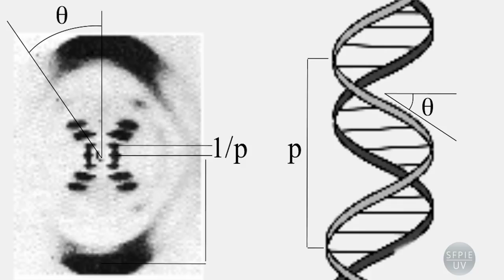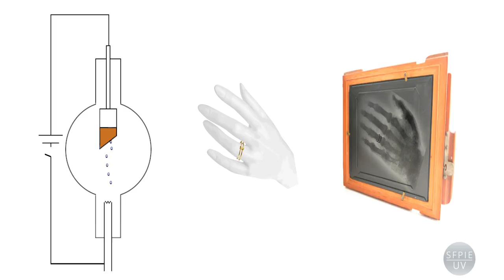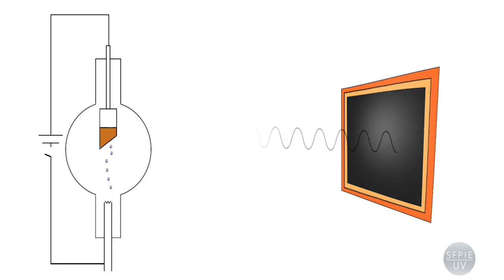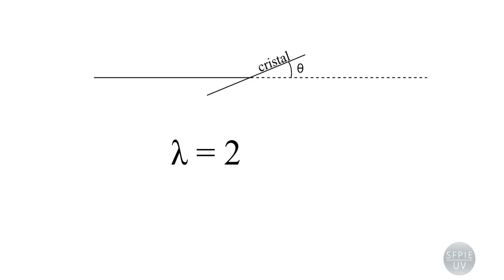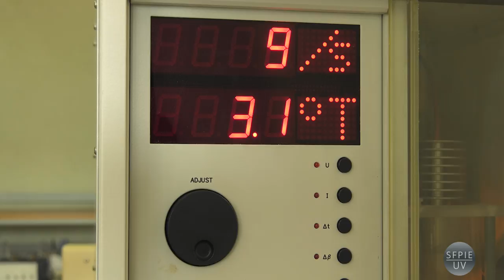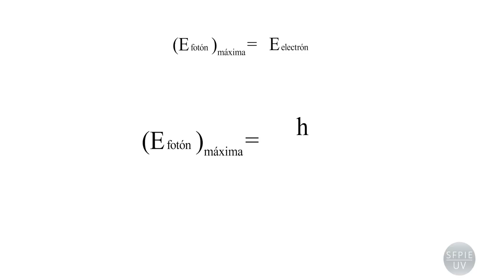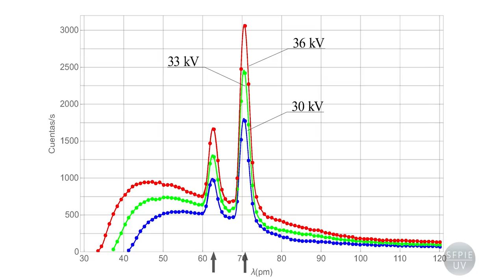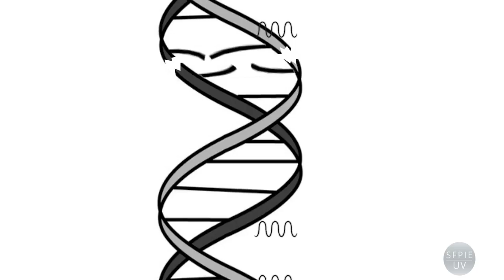Espectro de Rayos X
Este vídeo tiene como objetivo el estudio del espectro de rayos X, es decir, el análisis de la intensidad de rayos X, producidos mediante el frenado de electrones por un material, para cada longitud de onda. Se comienza con el desarrollo histórico que condujo al descubrimiento de los rayos X y al conocimiento de su naturaleza electromagnética.A continuación se explica detalladamente el montaje experimental que permite la medida del espectro de rayos X y se analizan los procesos físicos que dan lugar al mismo.Se finaliza comentando algunas aplicaciones actuales de los rayos X.